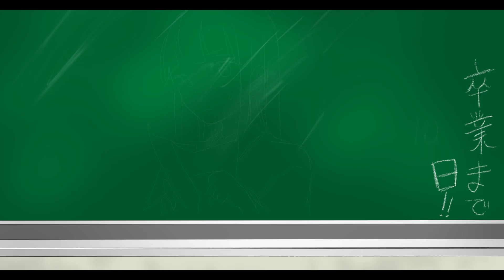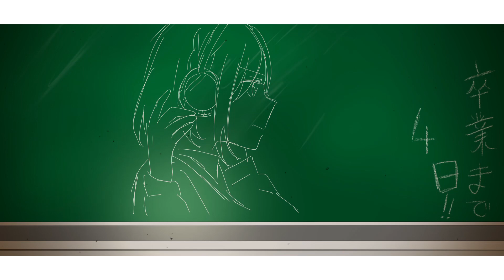CUORE/SAVEwizOUT"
SAVEwizOUT" (セーブウィザード)
CUORE

夢を諦めた少女と夢を追い続ける少女
2人の苦悩とその先に見る希望の物語